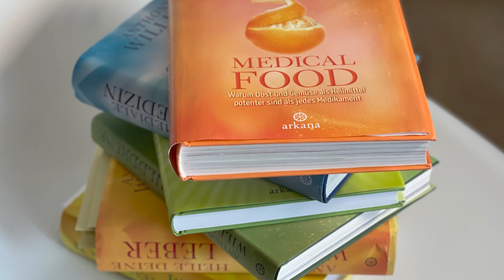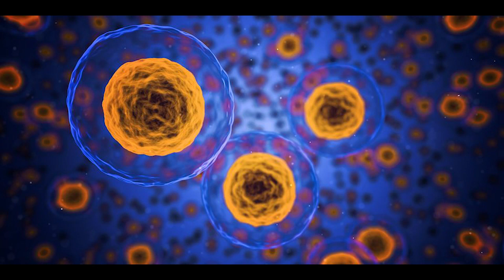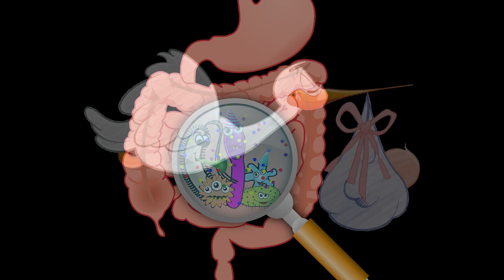Die Heilkraft der Gurke inspiriert von Medical Food by Anthony William.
In diesem Video plaudere ich ein wenig über unsere eigenen Erfahrungen mit der "Feuerlöschenden-Gurkenkraft" und im Anschluss gibt es wieder ein paar wertvolle Inspirationen zu diesem überaus wohltuenden Sommer-Tonikum.

Wenn du Unterstützung beim Aufbau deines Lichtkörpers wünscht, stehe ich dir gerne liebevoll und transformierend zur Seite.

Dort findest du auch eine tiefgreifende Behandlung für die Verjüngungsaktivierung deiner Zellkerne, Mitochondrien und deiner DNA. Dies ist nicht nur eine Energieübertragung im herkömmlichen Sinne, sondern ich schau mir auch deinen kompletten Chromosomensatz an, die Schattenstränge und die dazugehörigen Telomere, und nicht zu vergessen die Suprazelle deiner Zirbeldrüse. Außerdem gehen wir gemeinsam gründlich auf deine "spirituelle Fitness" ein, um festzustellen wo du dich energetisch gerade bewegst und dein Energielevel sich befindet.

Wenn du gerne liest, dann lade ich dich herzlich ein, dich von meinen Blogartikeln inspirieren zu lassen.